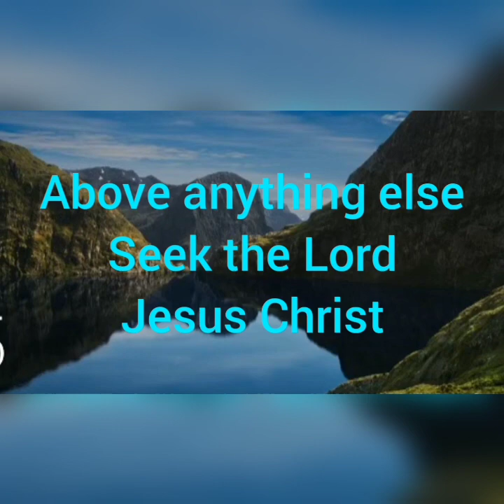Si Misis o si Mister? || Nino Maisuradze vs Alexandr Hilario Takeda dos Santos Fier || Birds Opening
This is a match between a husband and wife who are both Grand Masters? Who do you think will win?